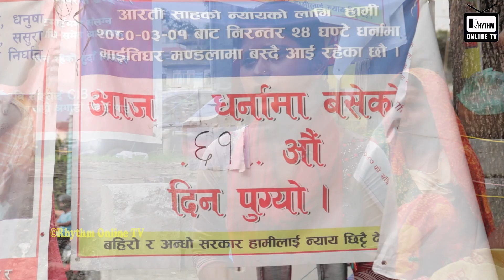मनिषाको शरीरमाथी पुरुष प्रहरीको दुर्ब्यबहार, सबै प्रहरीले सोच्छन हामीलाई जे गरे पनि हुन्छ - Manisha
Guest :- Arati Shah
Host   :- Sampada Yongya Limbu